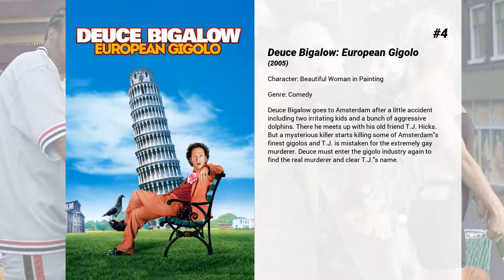Best Kelly Brook movies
Welcome to... Best Kelly Brook movies! In our channel you will find hundreds of TOPS and rankings of the best films of all genres, actors and nationalities.

Best Kelly Brook movies presents...

9. Keith Lemon: The Film
With dreams of becoming a successful entrepreneur just like his beloved Richard Branson, Lemon bids farewell to his hometown of Leeds and heads for the capital. When he becomes an overnight billionaire, it seems everything is going his way, but it's not long before he discovers that life can be just as cruel as it is kind.

8. Absolon
In the near future, a virus has infected everyone on the planet, and Absolon is a drug that everyone must take to stay alive. One corporation controls the drug. Murchison is the leader of this firm. A scientist who was researching the virus is found murdered, and Norman Scott is the policeman who investigates the crime.

7. Ripper: Letter from Hell
A massacre survivor studies serial killers under a famous expert, but her classmates soon start dying at the hands of a Jack the Ripper copycat.

6. House Of 9
Nine strangers wake up in a house with no recollection how they got there and no way out. The voice on the PA introduces them to a grisly game they must play. The prize is $5 million and their life.

5. Survival Island
After a yachting accident, a millionaire and his wife are shipwrecked on a desert island along with their former deckhand, Manuel.

4. Deuce Bigalow: European Gigolo
Deuce Bigalow goes to Amsterdam after a little accident including two irritating kids and a bunch of aggressive dolphins. There he meets up with his old friend T.J. Hicks. But a mysterious killer starts killing some of Amsterdam's finest gigolos and T.J. is mistaken for the extremely gay murderer. Deuce must enter the gigolo industry again to find the real murderer and clear T.J.'s name.

3. Removal
Gothic horror meets industrial-strength cleaning products in this spine-tingler about a pill-popping cleaning service employee and a sprawling mansion with secrets of its own.

2. Piranha 3D
Each year the population of sleepy Lake Victoria, Arizona explodes from 5,000 to 50,000 residents for the annual Spring Break celebration. But then, an earthquake opens an underwater chasm, releasing an enormous swarm of ancient Piranha that have been dormant for thousands of years, now with a taste for human flesh. This year, there's something more to worry about than the usual hangovers and complaints from locals, a new type of terror is about to be cut loose on Lake Victoria.

1. The Italian Job
Charlie Croker pulled off the crime of a lifetime. The one thing that he didn't plan on was being double-crossed. Along with a drop-dead gorgeous safecracker, Croker and his team take off to re-steal the loot and end up in a pulse-pounding, pedal-to-the-metal chase that careens up, down, above and below the streets of Los Angeles.